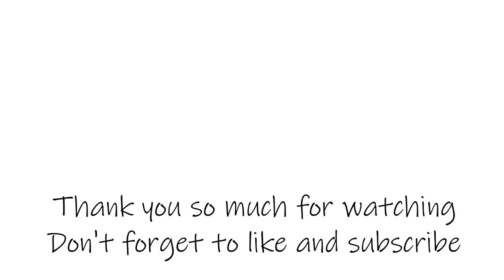The Funniest Dog Compilation on The Internet